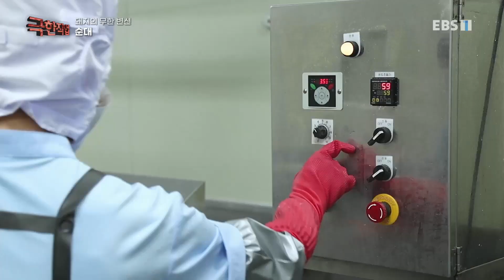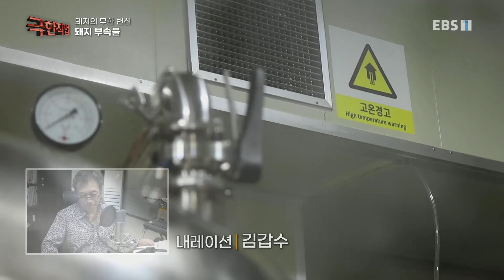극한직업 - Extreme JOB_돼지의 무한 변신? 하몬, 소시지, 순대_#003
공식 홈페이지 돼지의 무한 변신? 하몬, 소시지, 순대,

다양한 돼지 가공 식품에 대해 알아본다. 요즘 국내 소비자가 늘고 있는 하몬, 안주와 반찬으로 사랑받는 소시지, 우리나라 대표 서민 간식, 순대에 대한 모든 것,